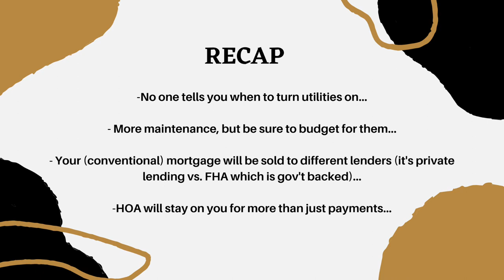4 Things I Didn't Like About The First Time Home Buyer Process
Here are 4 important things to know before buying a house. If you are buying a house for the first time, there’s a lot that you probably already know and a lot that you still have questions about. The reality is that being a first-time home buyer can feel overwhelming. Sure there are advantages, like tax deductions, potential equity, and asset ownership. But there’s also a scary side of homeownership that no one really warns you about until you’re in it.

My goal is to humanize the first-time homebuying process for you so that you aren’t shocked when some of these things cross your path. I was but with patience, a strong community of investors, savings, and Google, I was able to overcome them. I hope that after you watch this, you are prepared and confident that you can handle the challenges that come your way as well.

If you missed my last video, to uncover the top 5 things that pleasantly surprised me about first-time homebuying. After that, come back here and watch the 4 things that I dislike about buying my first home and ongoing ownership.

Want to improve your finances or generate passive income?

Open an HYSA and get an extra 1% back in interest

Ready to find the right real estate agent for you? Download my free checklist for questions to ask